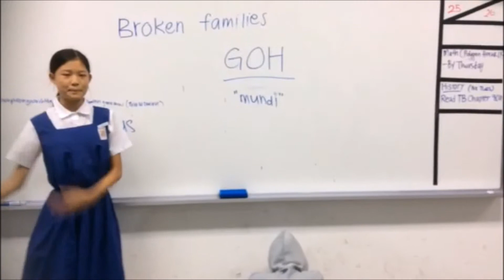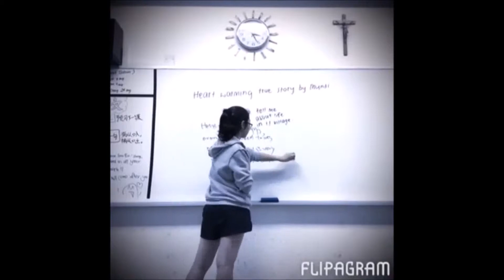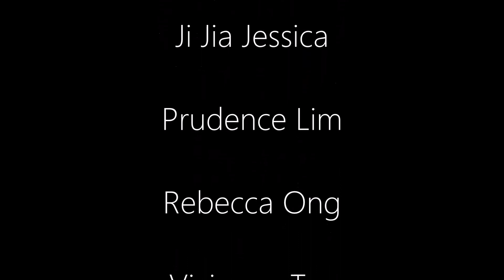Project Work video on Broken Families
This is the Project Work video, our topic is broken families.
done by-- The Angels:
               Charlotte Teng,
               Ji Jia Jessica,
               Prudence Lim,
               Rebecca Ong,
               Vivienne Teo.

IM V SORRY!!! I forgot to put Rebecca's name at the start!